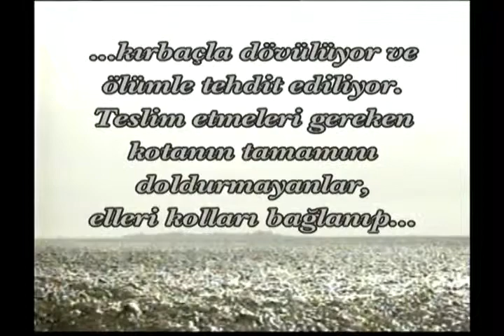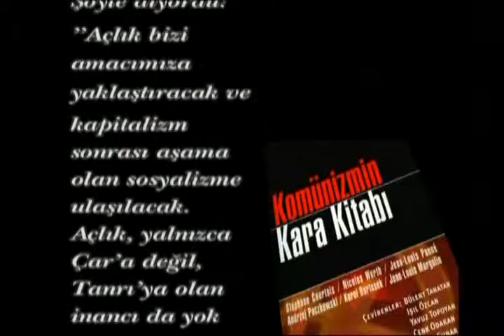Lenin yapımı kıtlık